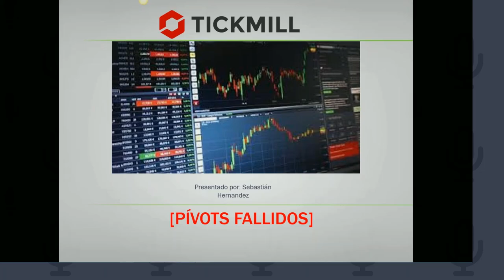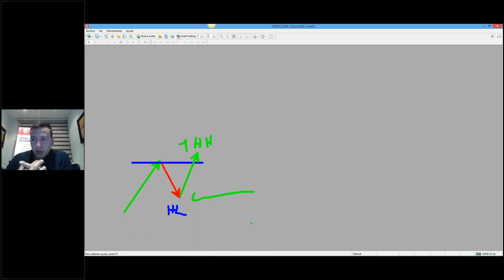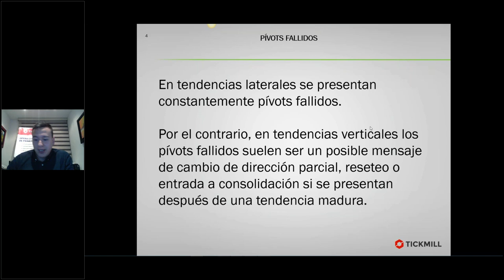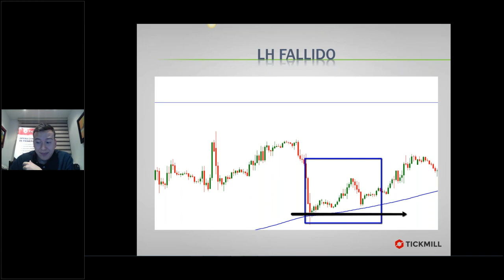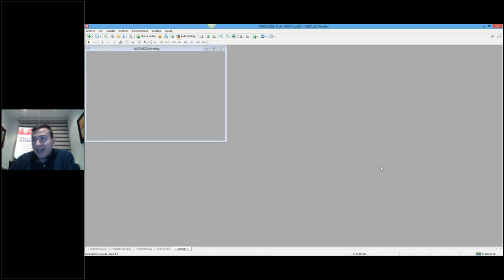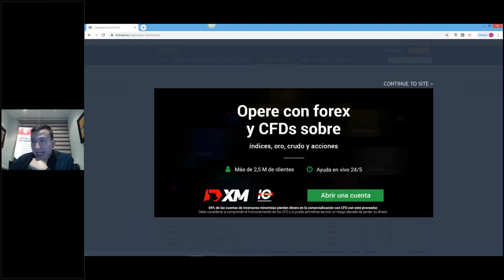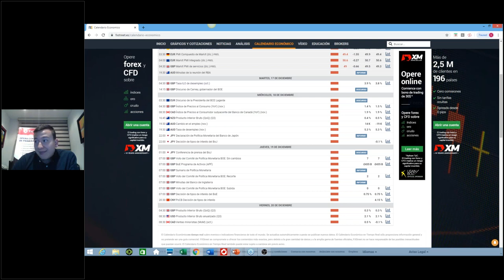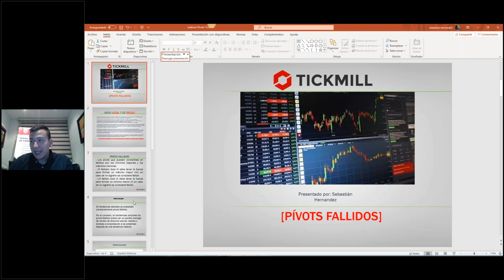Análisis de Mercado & Tendencias (17/12/19)